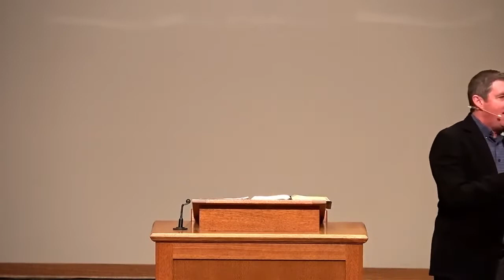Behold Your God III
Isaiah 40:18-31

1. God’s message of comfort (vv. 1-11)
2. But does he really have the power? (vv. 12-26)
3. But does he really have the will? (vv. 27-3